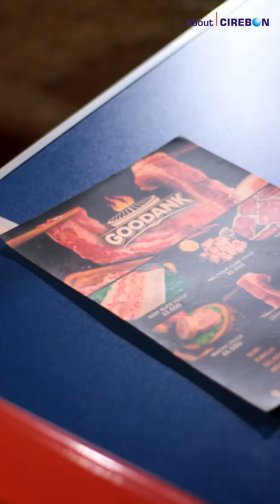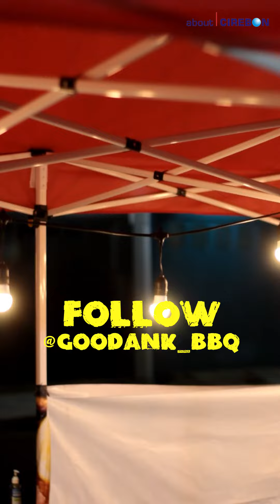Goodank BBQ, Street Food BBQ di Kota Cirebon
Nah temen-temen yang suka BBQ,⁣
Ini dia ada tempat Street Food BBQ di Jalan Gudang No. 92 (Terusan Jalan Pekiringan) Kota Cirebon.⁣
Ingat ya, namanya @goodank_bbq⁣
Kesana bersama keluarga atau temen akan lebih seru.⁣

ABOUT CIREBON TV
Follow akun sosmed kami :
 Line @AboutCirebonID